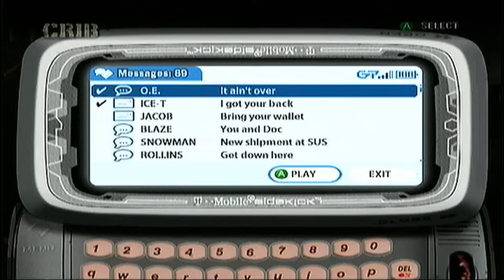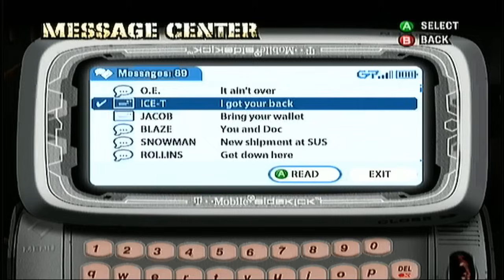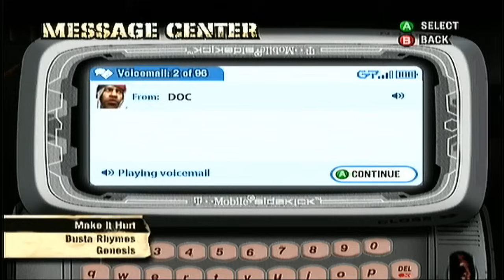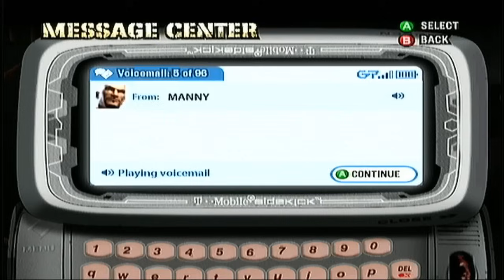Def Jam Fight for NY Lil Punk Storymode Part 7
For the longest time I never knew you could do a flying attack with a weapon!